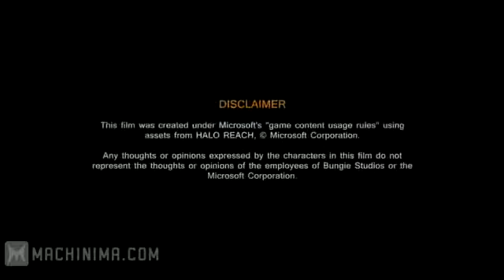Halo Reach - Noble Team Theme (Halo Reach Musical Machinima)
NOT by me. huge fan just re uploading